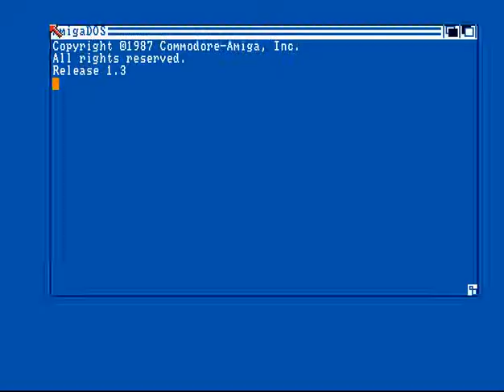Anthrox - Another Mintro - Amiga Intro